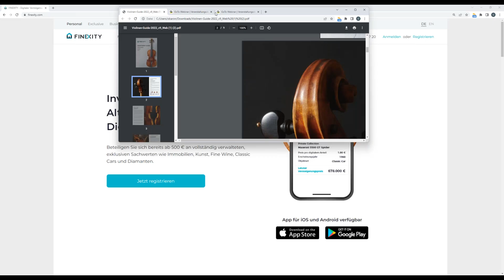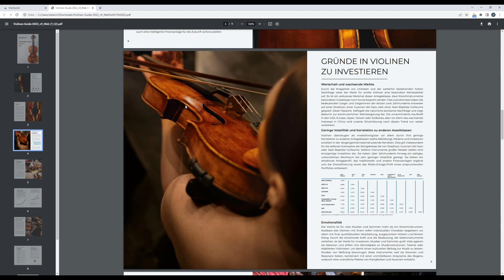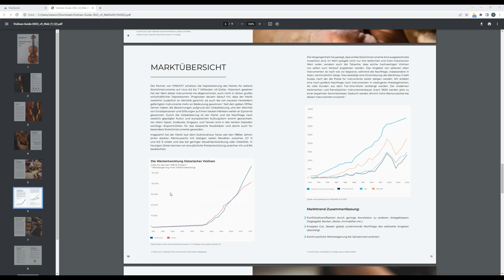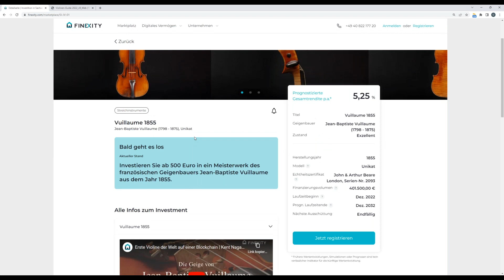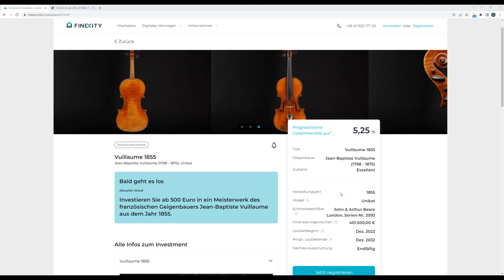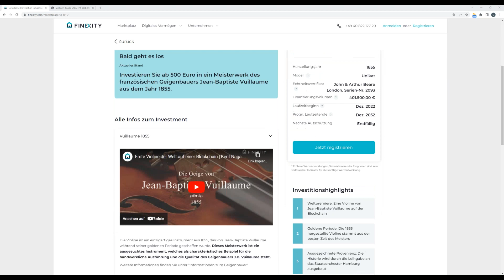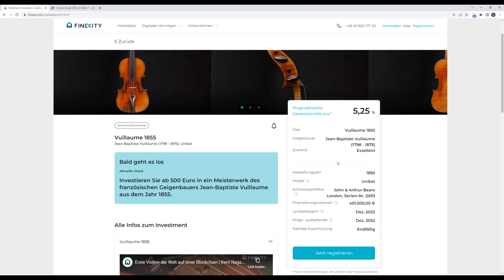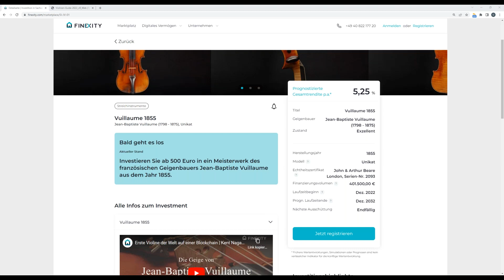Weltpremiere - Neue Assetklasse: Musik für´s Portfolio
FINEXITY hat in Zusammenarbeit mit dem Philharmonischen Staatsorchester Hamburg ein herausragendes und exklusives Projekt entwickelt, um in einer einzigartigen Symbiose die Themen Musikförderung und Digitalisierung mit einer nachhaltigen Geldanlage zu vereinen.

Namen wie Antonio Stradivari, Guarneri del Gesù, Giovanni Baptista Guadagnini, Giovanni Francesco Pressenda oder Jean-Baptiste Vuillaume gehören zu den stärksten Brands in der Geschichte des Geigenbaus und werden bis in den zweistelligen Millionenbereich hinein gehandelt.

Der internationale Markt für Streichinstrumente blickt auf eine lange Historie zurück. Nur wenige Experten kennen sich in dem sehr komplexen Markt tatsächlich aus. Ausgesuchte Violinen, Bratschen oder Celli haben sich über die Jahrzehnte preislich äußerst gut entwickelt und sind bemerkenswert wertstabil. Historisch gesehen hat der Wert einzigartiger Streichinstrumente nie abgenommen, auch nicht in der Zeit der "Great Depression" von 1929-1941 oder der letzten Weltfinanzkrise von 2008.

Doch wie kann eine Investition in ein Instrument eines berühmten Geigenbaumeisters aufgehen und wie funktioniert der Markt?

Stephan Jansen berät nicht nur exklusiv John & Arthur Beare in London, das bedeutendste Handelshaus für Streichinstrumente weltweit, sondern ist außerdem Gründer von Jansen Fine Bows & Violins, das heute zu den wichtigsten Consultancies für einzigartige Streichinstrumente und Bögen zählt. Stephans Wissen und sein persönliches Netzwerk zu Orchestern und Solisten der Weltklasse machen ihn zu einem der gefragtesten Berater seiner Zeit.